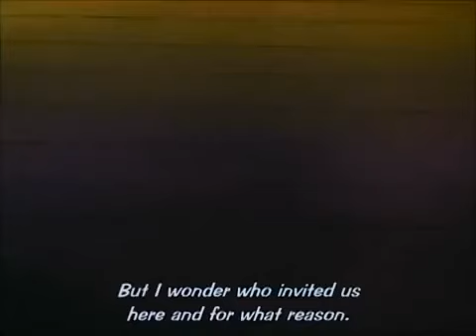daa daa daa episode 63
Miyu and Kanata's friends all went to Ox Horn lodge. They found a room with a fireplace and settled down. But mostly everyone had to go to the bathroom but they also disappeared so Miyu and Kanata went to find them to find themselves falling down a pipe to where everyone else was and this boy who was in a room studying while helping everyone else. Chris-chan revealed that her family owned this lodge but they hadn't used it for a long time so they forgot about it. Shikada-san found them and said that this was the wrong lodge and he made a typo. So they went to Deer Horn lodge. Wanya, Miyu and Kanata discovered that the boy was an alien.